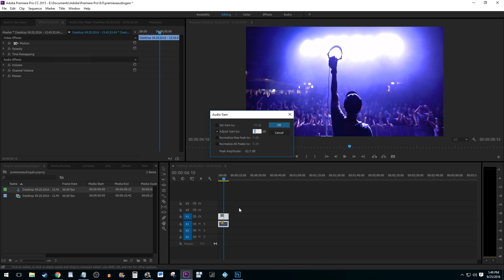How to Adjust / Change Audio Volume in Premiere Pro CC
Adjusting Audio in Premiere